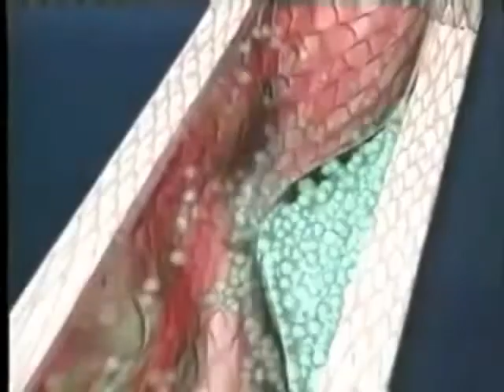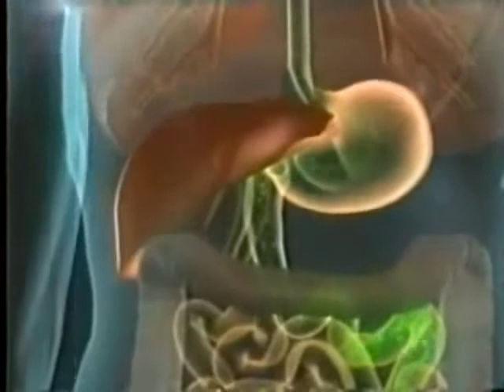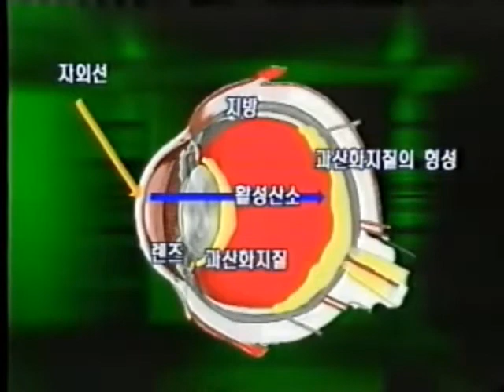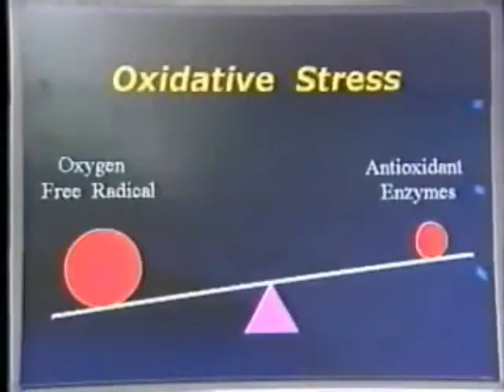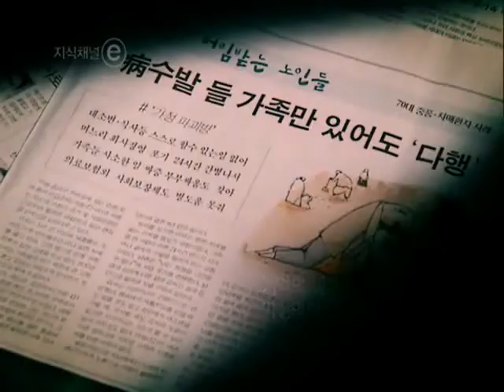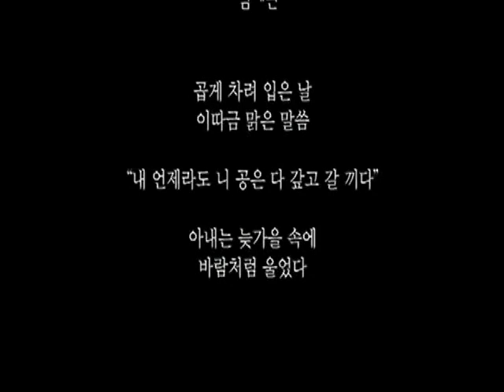활성산소와치매8분